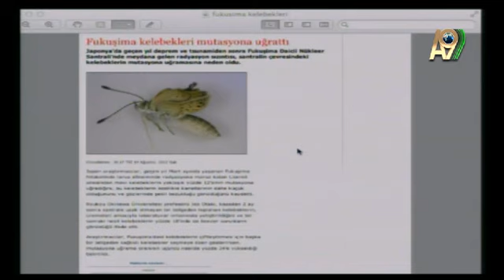FUKUŞİMA'DA FELAKETTEN MUTASYONA UĞRAYAN KELEBEKLER MUTASYONUN ZARARLI OLDUĞUNA DELİLDİR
DİDEM ÜRER: FUKUŞİMA'DA FELAKETTEN MUTASYONA UĞRAYAN KELEBEKLER MUTASYONUN ZARARLI OLDUĞUNA DELİLDİR